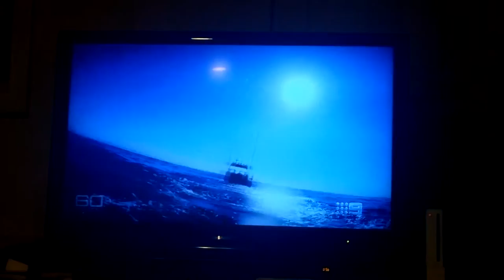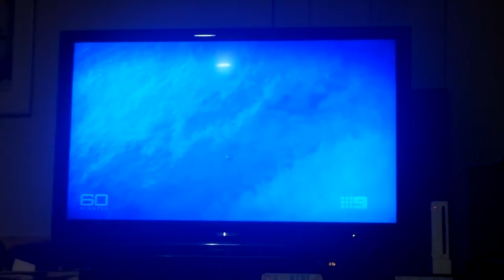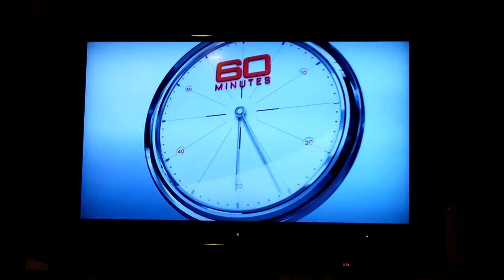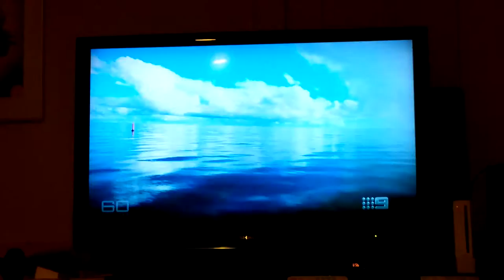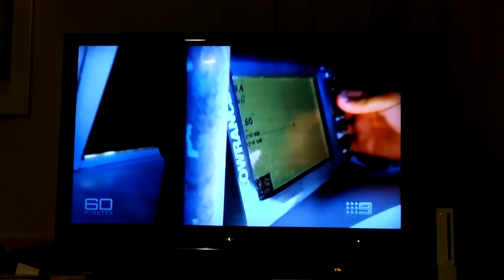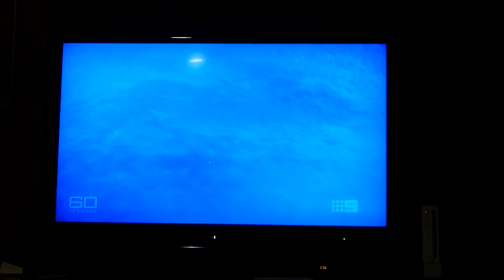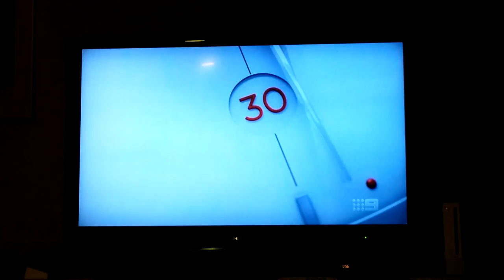Ross Chapman 60mins